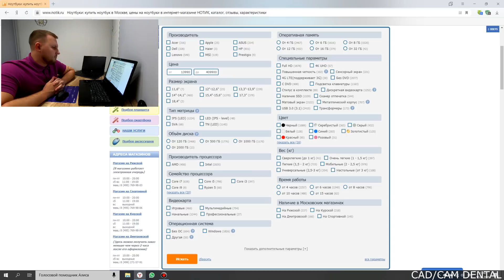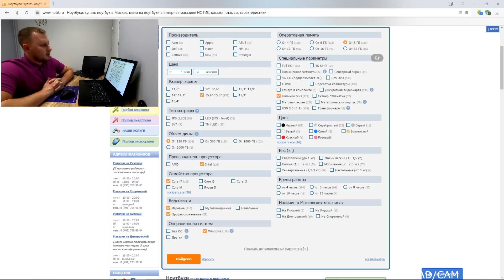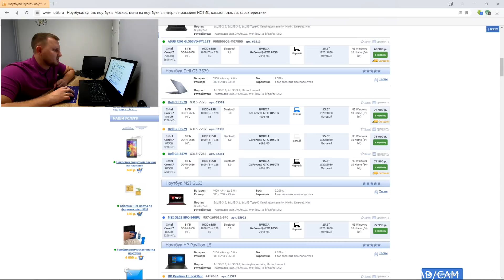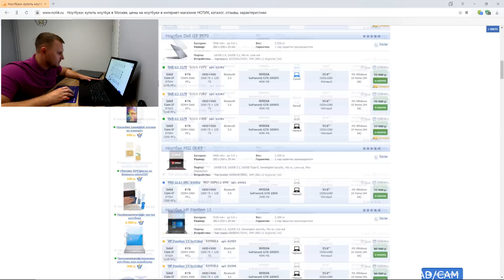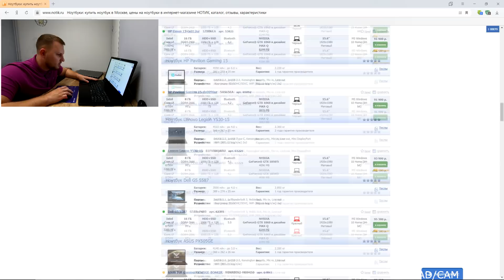КАКОЙ НОУТБУК ВЫБРАТЬ ДЛЯ EXOCAD?! Exoкухня выпуск 1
Новая рубрика на канале - Exoкухня
Будем разбирать программу и способы ее оптимизации
Начнем с основ, разберем конфигурацию ноутбука,для работы в программе Exocad
Не раз брал ноутбуки как раз на этом сайте, поэтому взял его за основу чтобы записать видео
Завтра вылетаем в Кельн, на следующих выходных ждите первые видео с выставки IDS